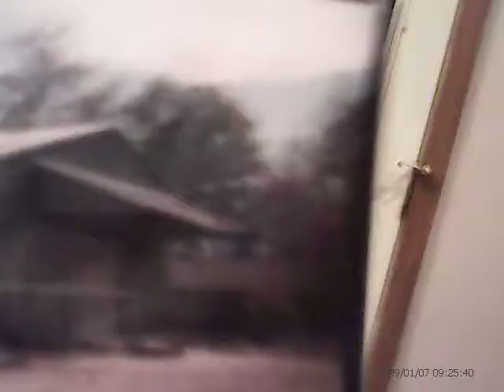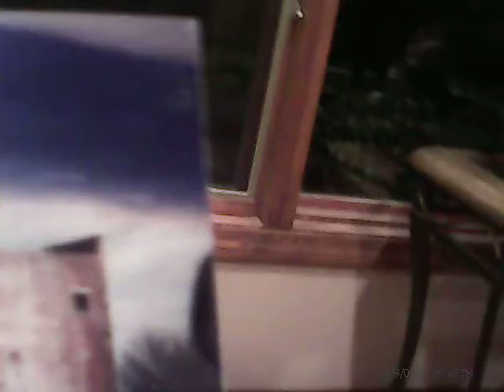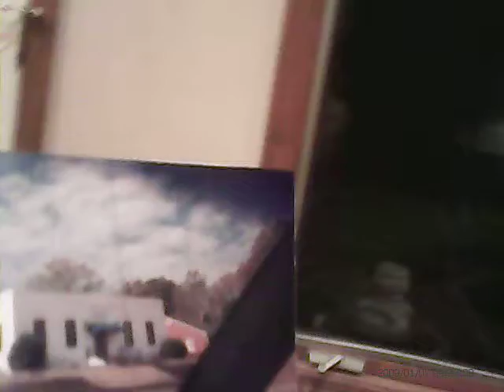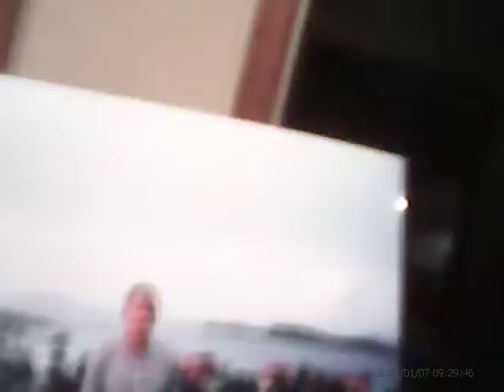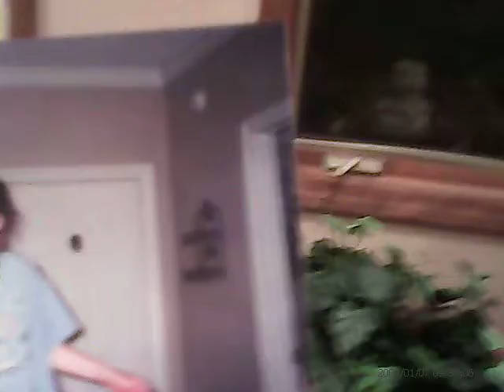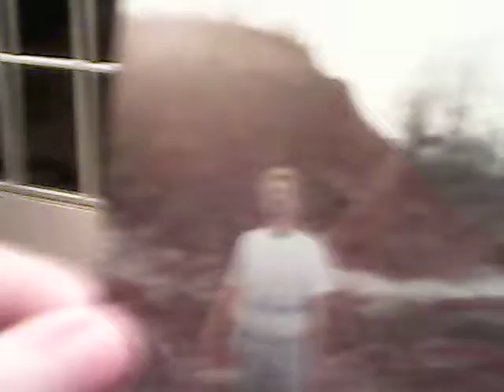Sons of The South